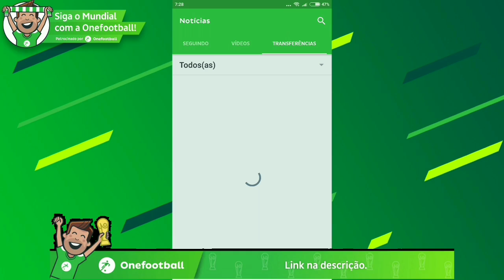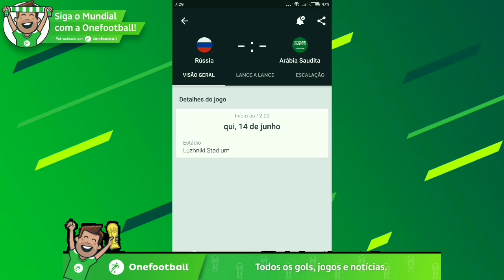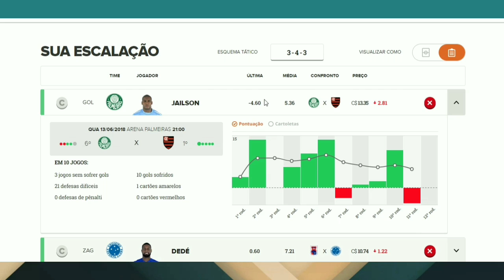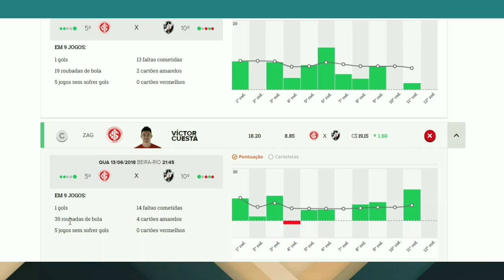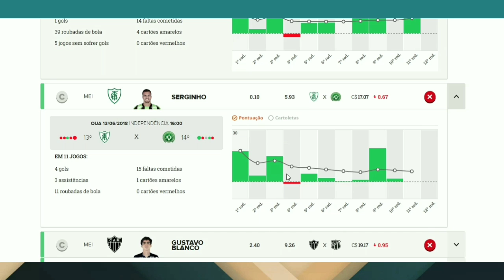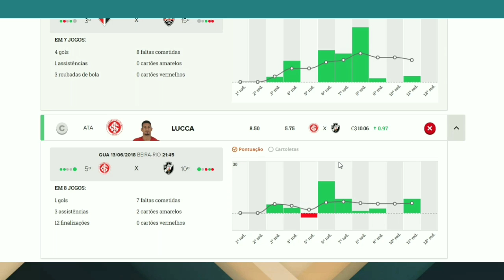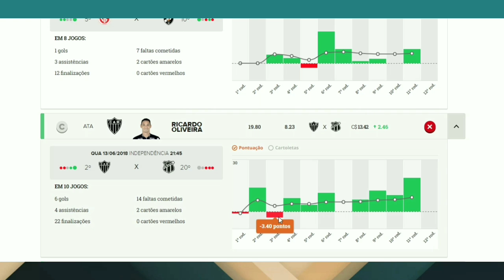TIME DEFINITIVO - #12 RODADA CARTOLA FC 2018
CARTOLA FC DA COPA DO MUNDO(RealFevr)

Entre na minha Liga do CartolaFC da Copa Do Mundo utilizando o Token: CartolaM

Boa sorte a todos nessa rodada, tmj